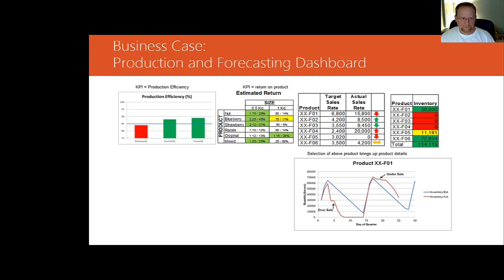Test Submission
Test Upload